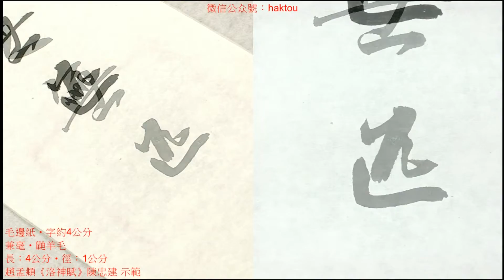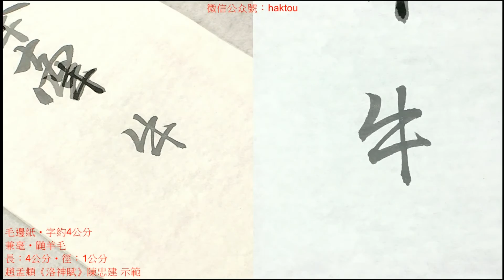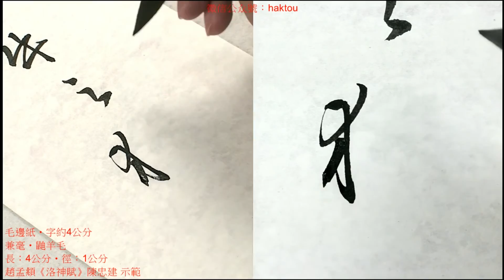趙孟頫《洛神賦》44之遊女歎匏瓜之無匹兮詠牽牛之獨